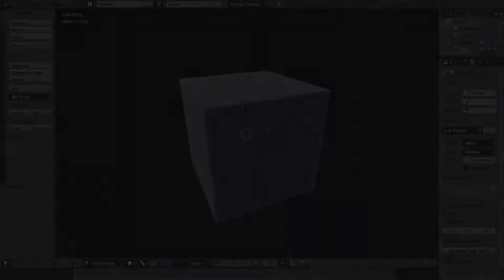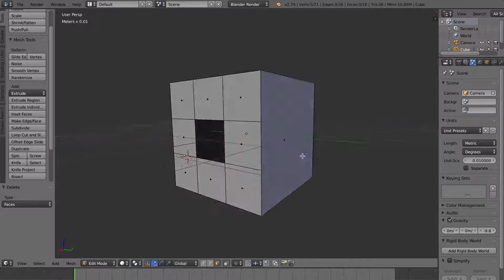Lucka 20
Med kniven, subdivide och X modifierar man ytorna.